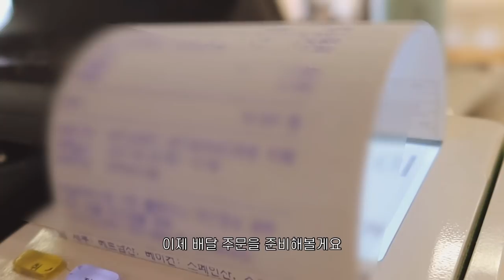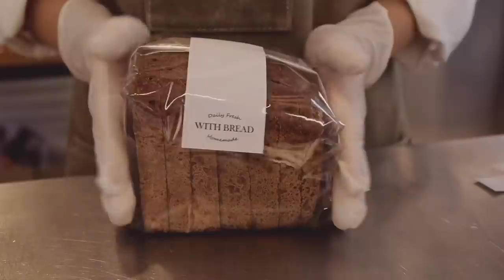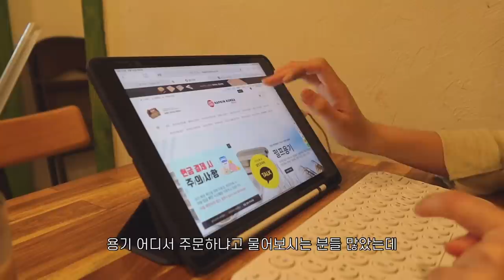[ENG SUB] 빙글빙글 돌아가는 빵집의 하루 | 베이커리 브이로그 | 카페 브이로그 | 사워도우 | 호밀빵 | 샌드위치